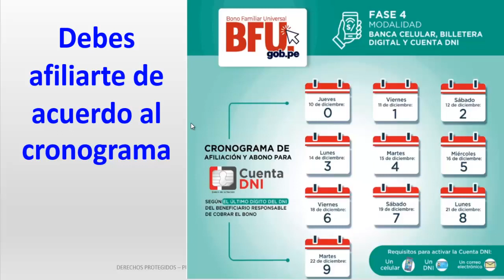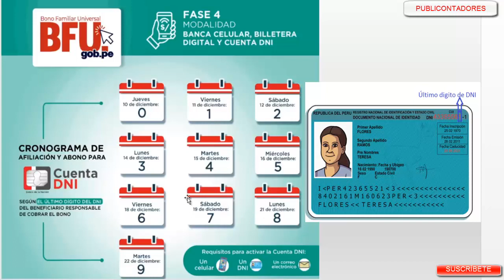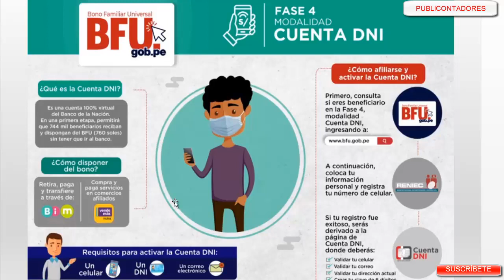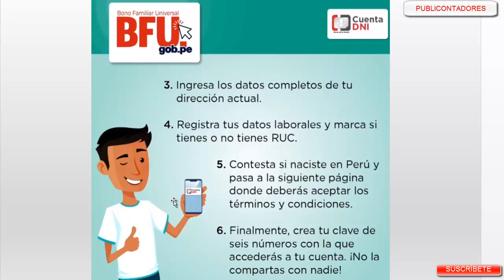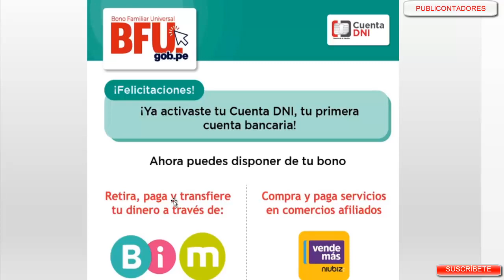BFU - MODALIDAD 4 - Debes afiliarte de acuerdo al cronograma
REGISTRO PASO A PASO BANCA CELULAR